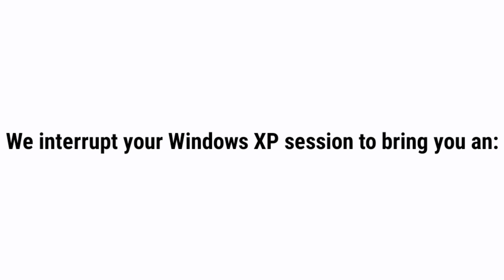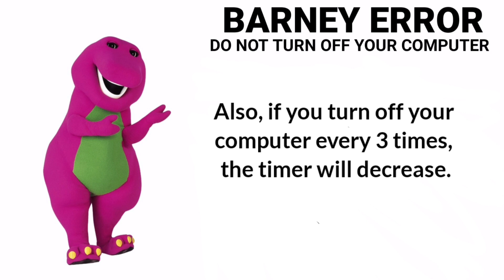Barney Error 1 (Refreshed Addition) [Part 1] *CANCELLED*